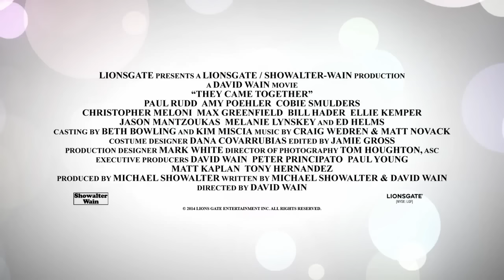Trailer - Encontos e Desencontros do Amor (They Came Together)